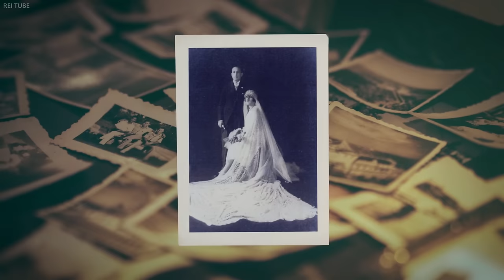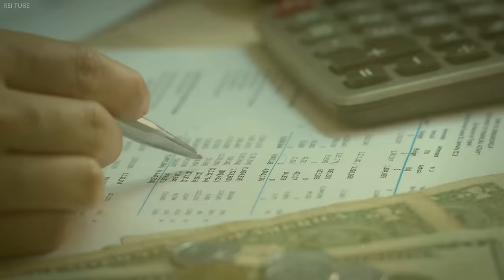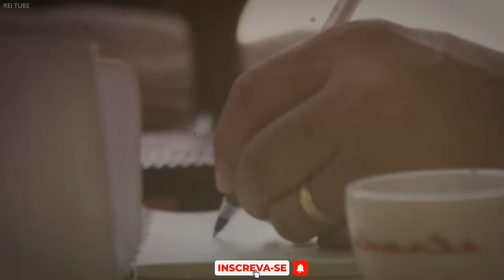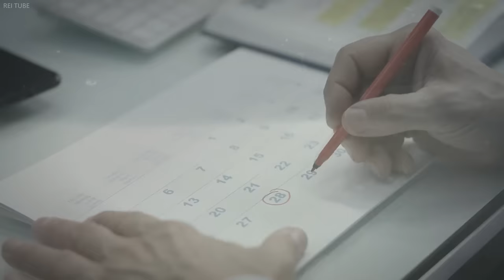O FUNERAL DE GODINEZ - IRMÃO DO CHAVES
Tristeza e muita saudade, é o que sentiu Roberto Bolaños, com a morte repentina de seu irmão mais novo Horacio Gómez Bolaños, conhecido por dar vida ao icônico Godinez no seriado Chaves, principalmente na escolinha do professor Girafales. A trágica notícia do falecimento do ator pegou todos os integrantes do elenco de surpresa e abalou os fãs no mundo inteiro. Quem era realmente, o ator que deu vida a Godinez? Calma! Tudo isso você descobre agora no canal REI TUBE!

- Locutor: Reinaldo Castro
- Pix para ajudar o canal: 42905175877